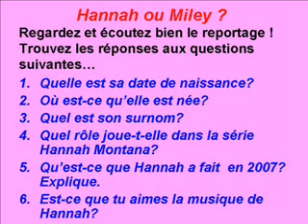Hannah_Montana_reportage.wmv